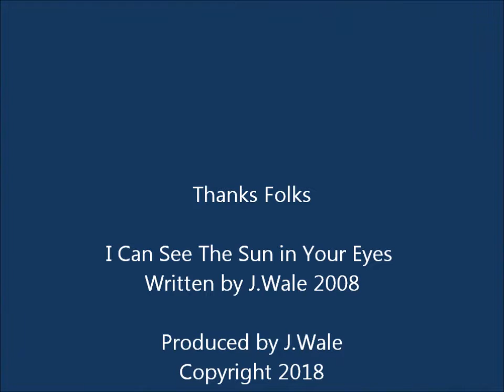Graitec Checkatrade Movie